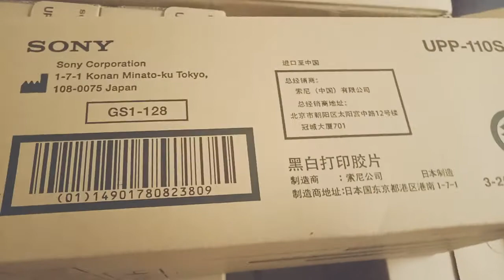Papier Sony 110s pour echographie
Key medical

Av fal oueld oumier rue jebal bouiblane n 5 appt n 7 Agdal - Rabat

livraison à domicile partout au Maroc